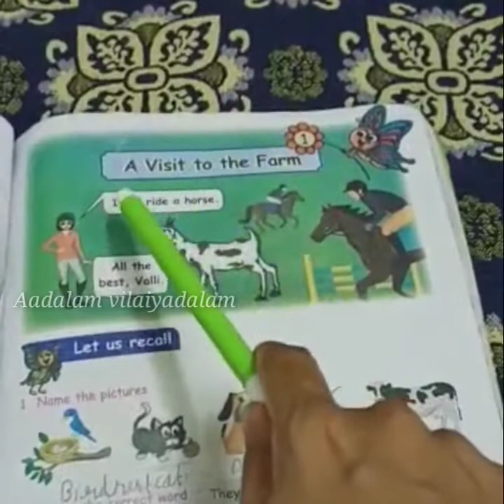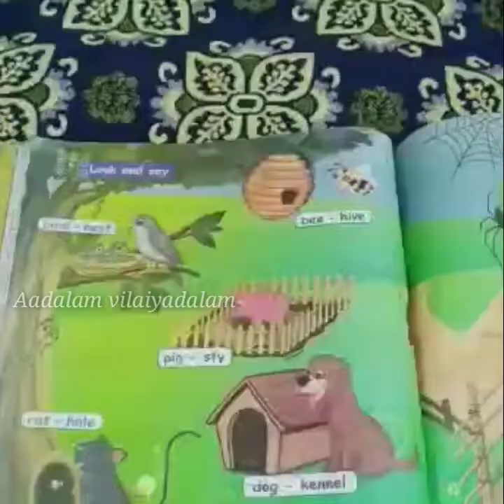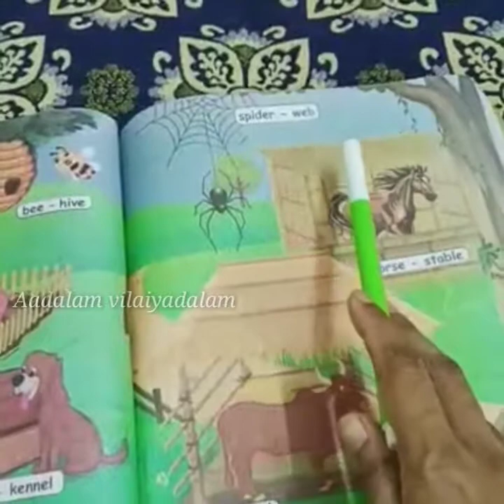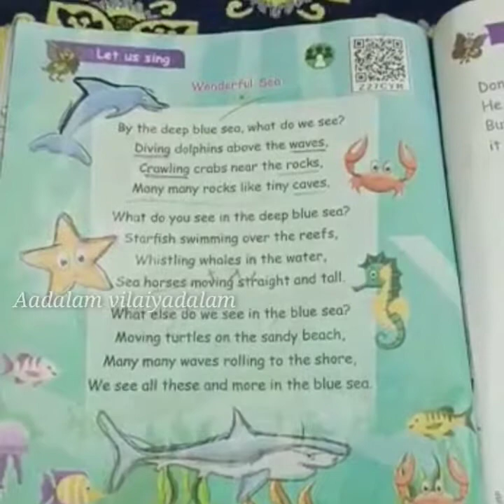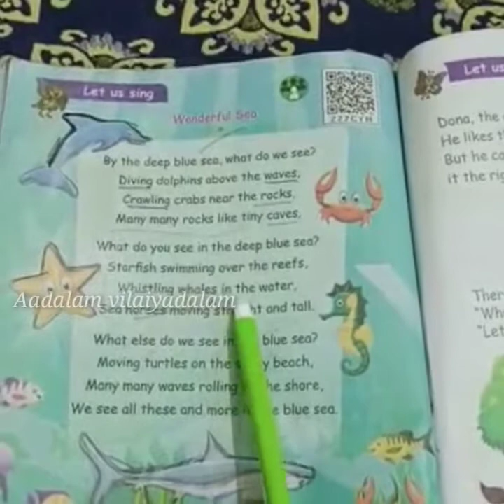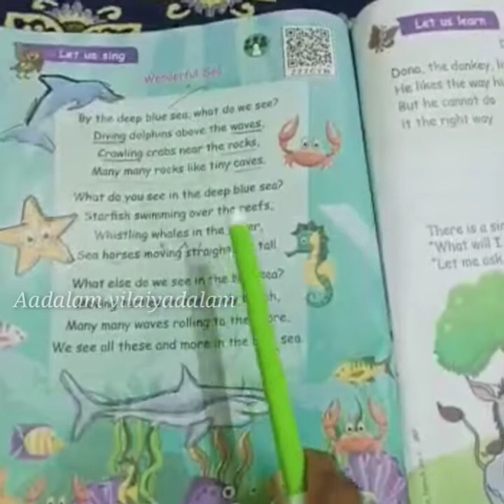2nd STD ENGLISH | A VISIT TO THE FORM | POEM | TERM-3